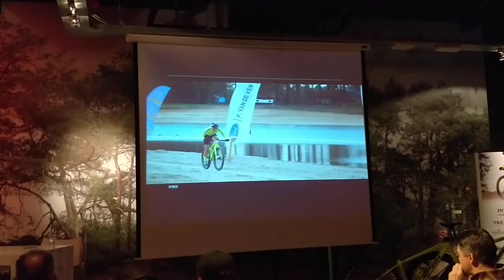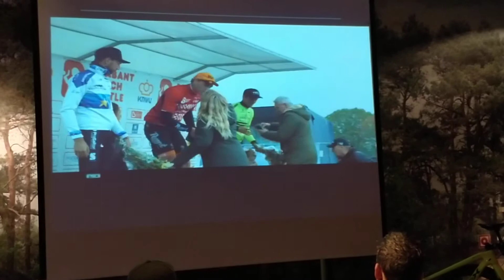Filmpje met de strandracers van Team Invicta in de hoofdrol